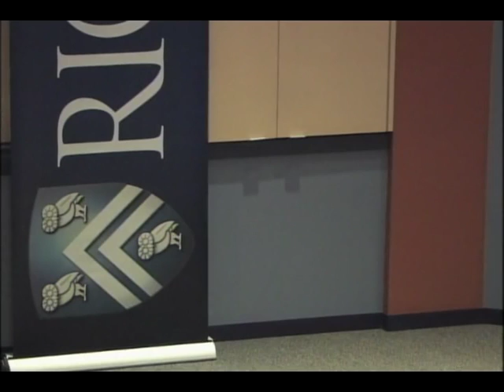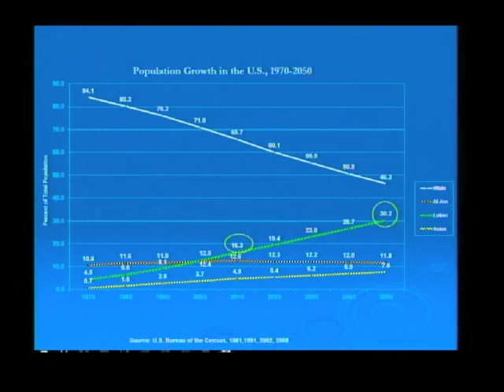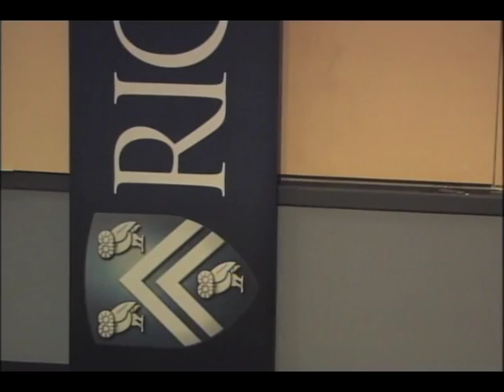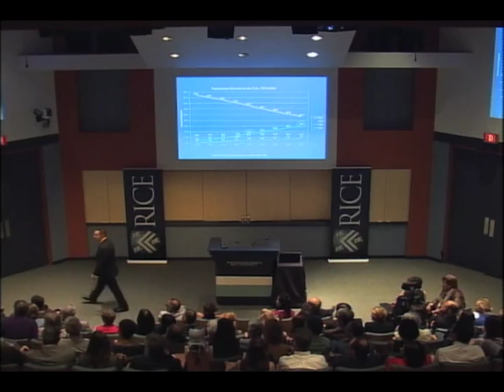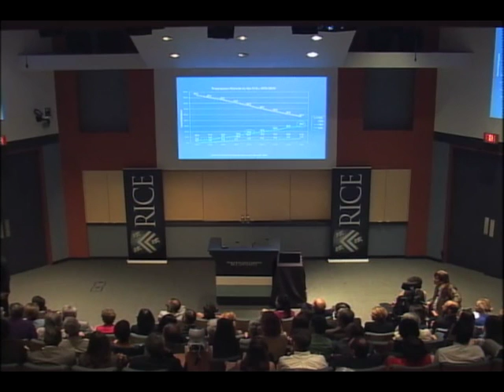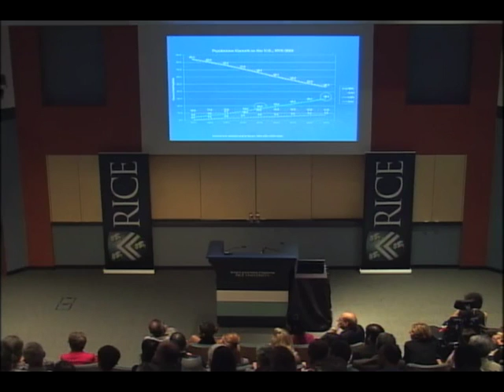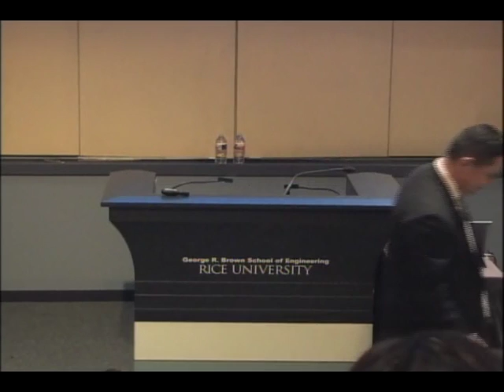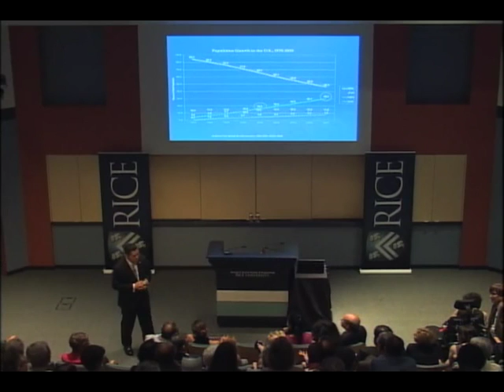President’s Lecture Series, featuring Luis Ricardo Fraga Part 3